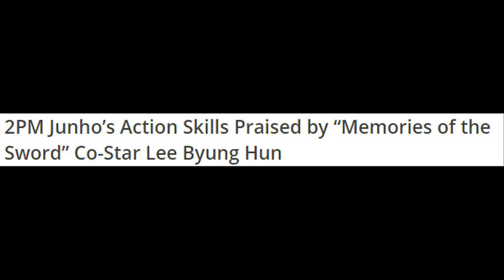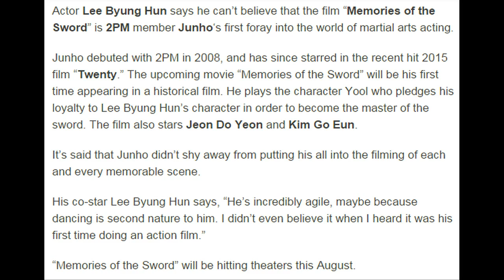150715 2PM Junho’s Action Skills Praised by “Memories of the Sword” Co Star Lee Byung Hun